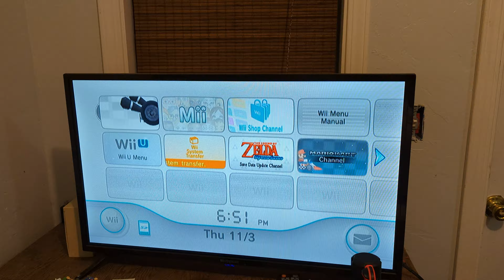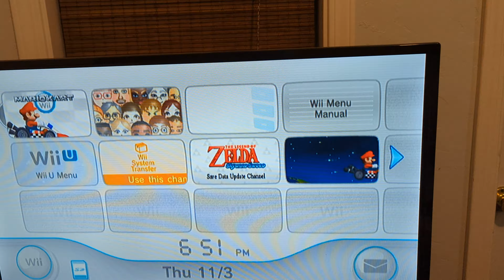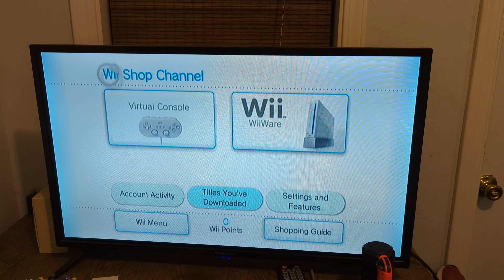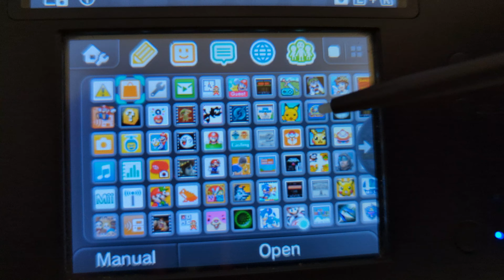Revisiting the Wii and DSI shop in 2022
when you revisit both shops some of them still have softwares available for download